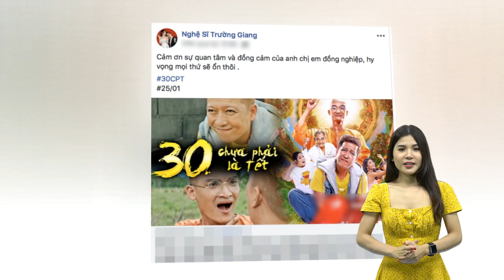Trường Giang lên tiếng sau khi được dàn sao Việt xót xa cho phim mình